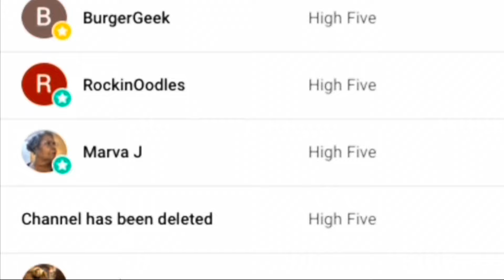Corgi grooming! Sir Charles the rescue Corgi gets his first spa day with a bath, dry, deshed & trim.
Grande Style Dog Grooming no longer grooms dogs over 20 lbs. This video was made during a time when I was grooming larger dogs.